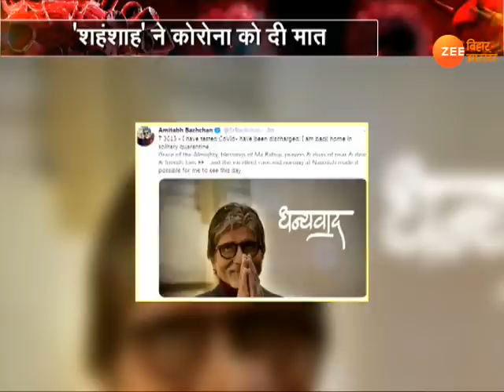Amit Shah कोरोना पॉजिटिव, Amitabh Bachchan को अस्पताल से छुट्टी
गृह मंत्री अमित शाह भी कोरोना पॉजिटिव हो गए हैं. अमित शाह ने खुद ट्वीट कर इसकी जानकारी दी. वहीं बॉलीवुड के शहंशाह को लेकर गुड न्यूज आई है. अमिताभ बच्चन कोरोना निगेटिव आया है. अभिताभ बच्चन 11 जुलाई से नानावती अस्पताल में भर्ती थे.